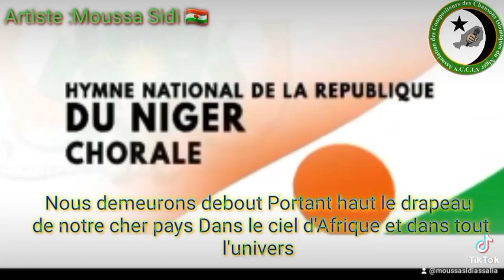hymne national du niger en français